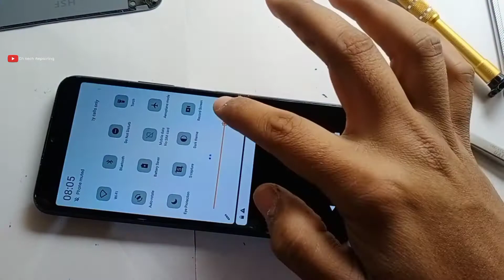How To Restore vivo Y12s pane change / vivo y12 Body change 😍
VIVO Y20 DISPLAY LCD REPLACEMENT TUTORIAL
Vivo y12s Remove Lcd | ViVo y12s Replace LCD | ViVO y12s Disassembly.